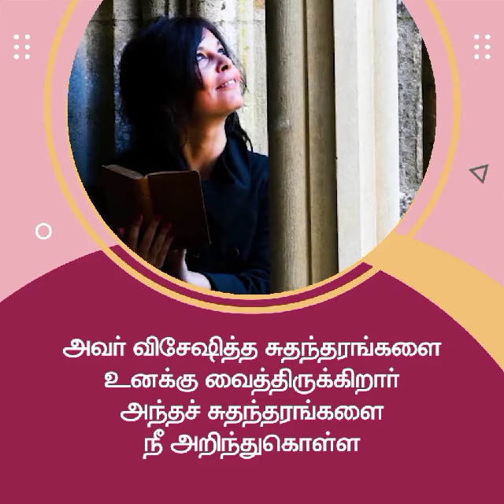யுத்தம் | சங்கை டேவிட் பிரகாசம்